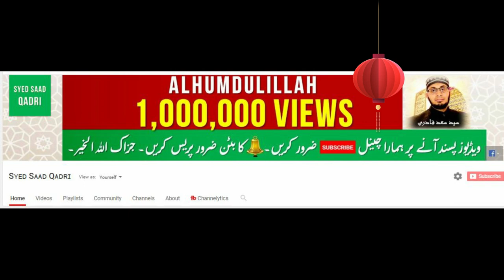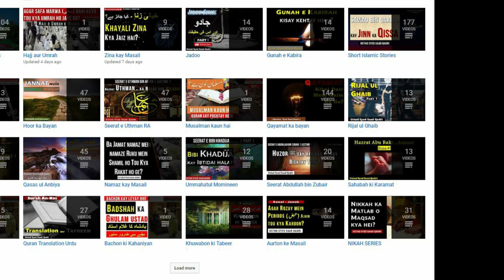Aik Dafa Abu Bakr RA aur Umar RA mein Narazgi ho gaye phir kya huwa